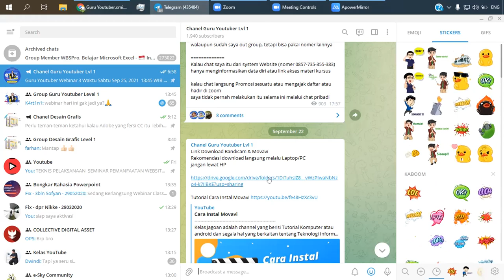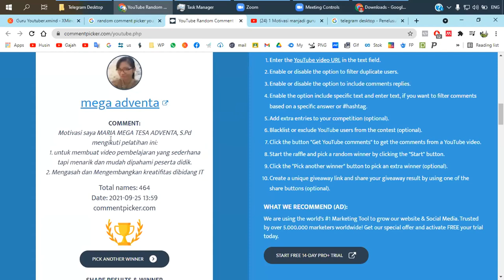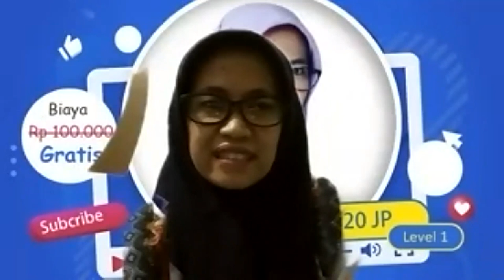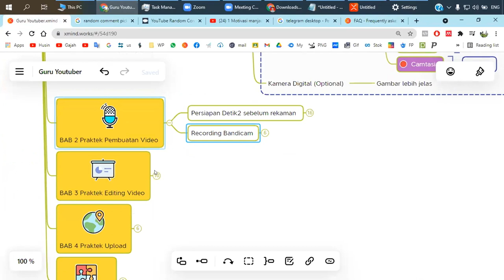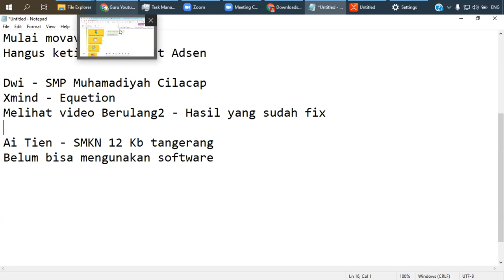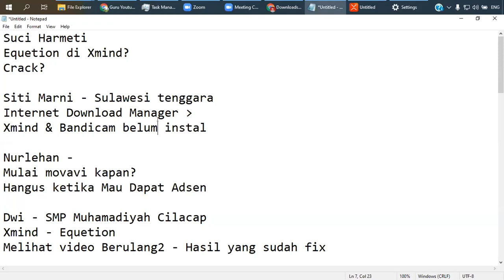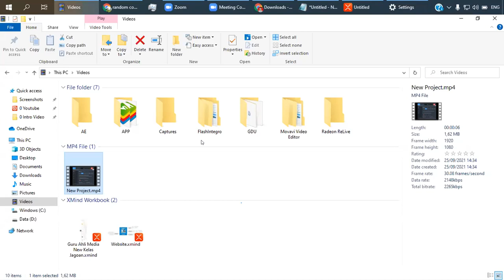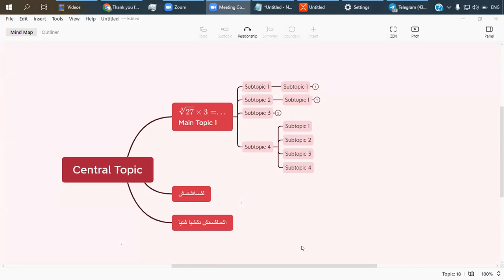Webinar 3 Guru Youtuber